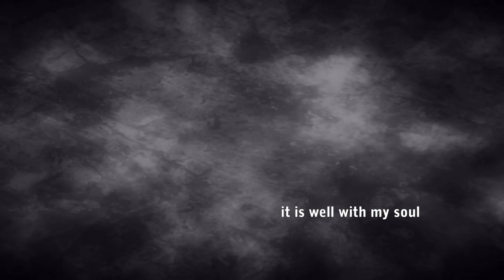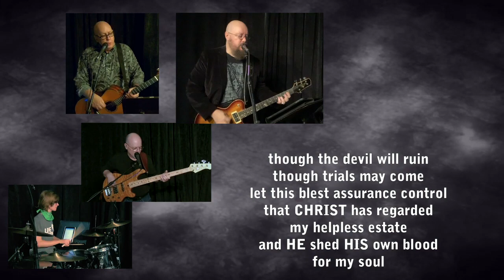It Is Well With My Soul (Frank Hart and NewChurch House Band)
Frank Hart — Vocal, Electric Guitar
Kemper Crabb — Mandolin, Vocal
Scott Buchel — Keyboard
David Wallace — Bass
Athan Birsinger — Drums
Chris Whittington — Acoustic Guitar, Vocal

God has something for you here.